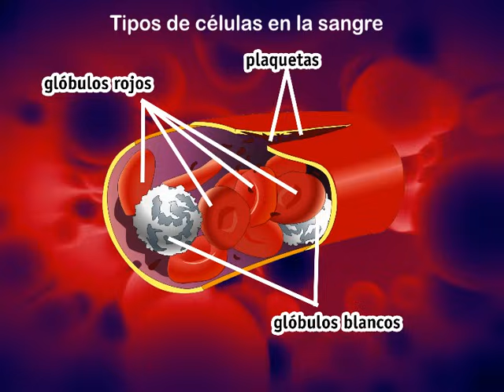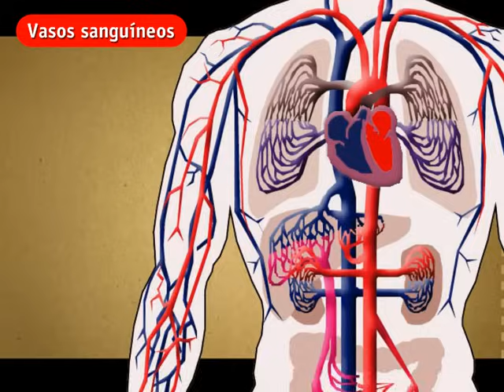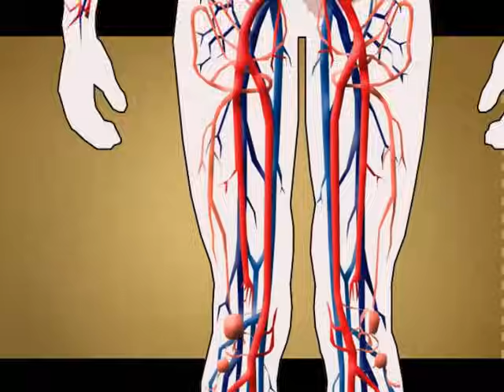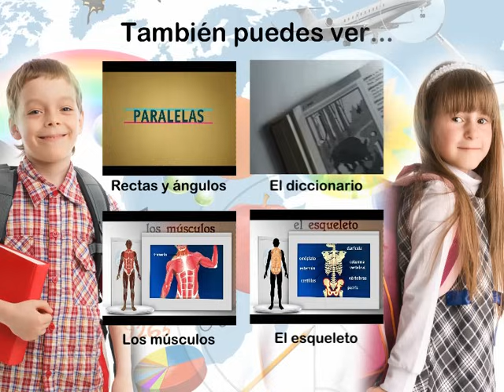La Eduteca - El aparato circulatorio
Vídeo del área de CIENCIAS NATURALES en el que se trata el aparato circulatorio, sus órganos y su funcionamiento de una forma básica.

CONTENIDOS:

- El aparato circulatorio.
- El corazón: partes y funcionamiento.
- Venas y arterios.
- Funcionamiento del aparato circulatorio.

Recuerda que hay mucha más EDUTECA en el blog, en Facebook, Twitter, Instagram, Pinterest y Google+.

---CRÉDITOS---
EDICIÓN Y DIRECCIÓN: Óscar Alonso
IMÁGENES Y FOTOGRAFÍAS: Banco de imágenes del MEC
MÚSICA: Droops of H20 de DJLang / All good in the good (Audionatix.com)
AÑO 2014